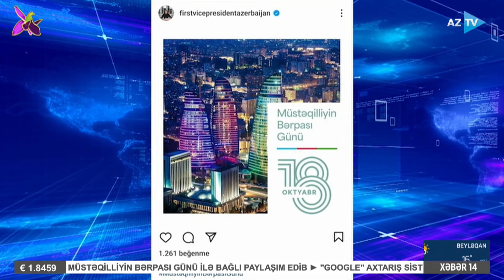Lalə Məmmədova ilə AZTV XƏBƏR (14:00) | 18.10.2024